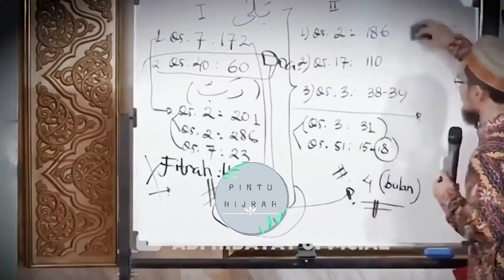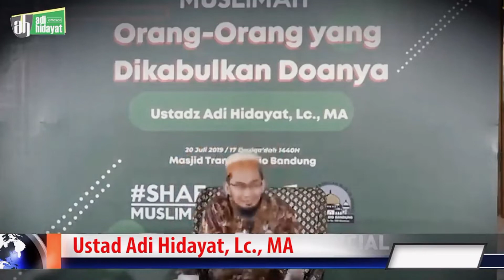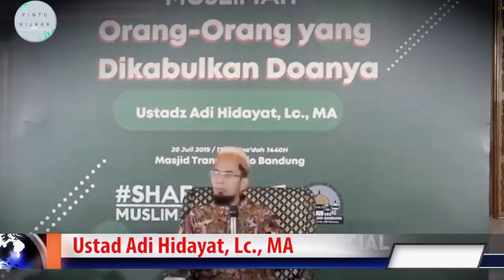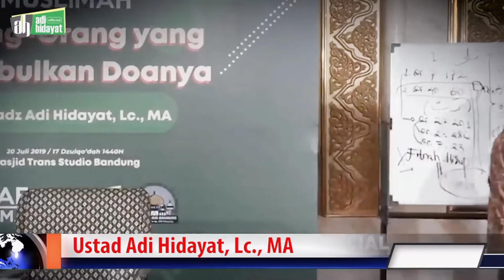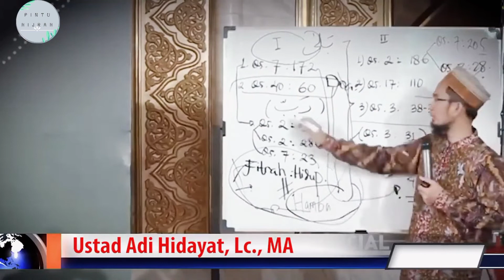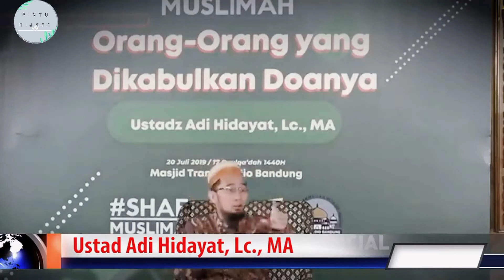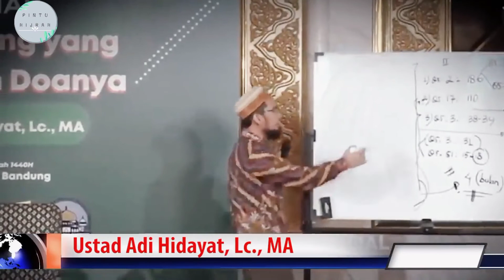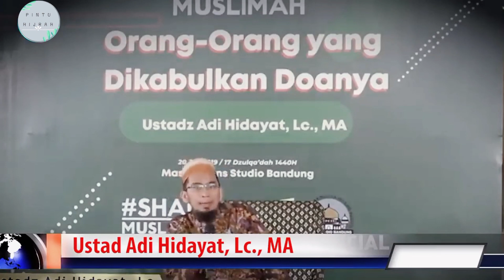Kunci sukses kenyamanan hidup dan kelancaran segala rezeki - Ustadz Adi hidayat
agar kalian tidak ketinggalan video terbaru dari kami..
TERIMAKASIH